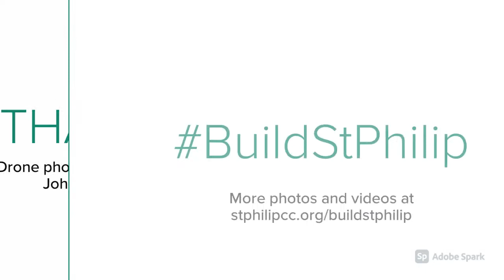Ready for Brick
Waterproofing is being applied in preparation for our brick and cast stone, and the roof continues to progress!